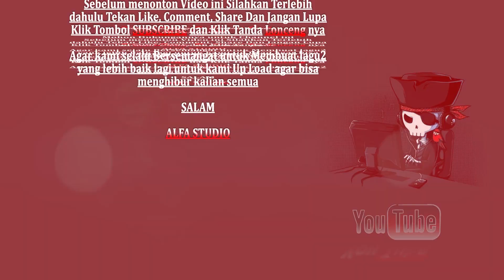Lagu Dayak U'ud Danum NOMUOI Artis SESY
JUDUL ; NOMUOI
Artis : SESY
Cipt. Nicodemus R. Toun

Selamat Datang Di Channel Alfa Studio , Dukung Terus kami di Channel ini dengan cara LIKE, SHARE dan SUBSCRIBE setiap video yang kami up load, agar kami selalu bersemangat untuk mebuat lagu2 dan video yang menarik untuk kami Up Load.

Terima Kasih

Salam : ALFA STUDIO

Bagi Yang Mau Mengundang Artis-Artis dayak yang ada Di Channel  ini untuk acara Resepsi Perkawinan, Syukuran, Ulang Tahun Dll

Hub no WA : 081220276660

Group Fans ALFA STUDIO